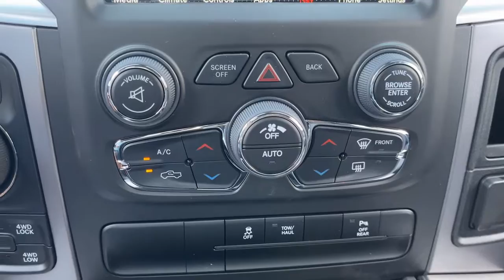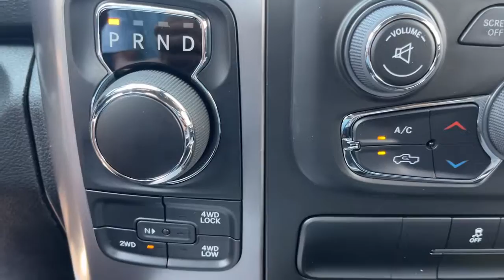2023 Ram 1500_Classic Dartmouth, New Bedford, Fall River, Wareham, Fairhaven 20918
Billet Silver Metallic Clearcoat New 2023 Ram 1500_Classic Warlock 4x4 Quad Cab 64 Box available in 42 State Road, Dartmouth, Massachusetts at Colonial South CJDR. Servicing the Dartmouth, New Bedford, Fall River, Wareham, Fairhaven, MA area.

1500_Classic Warlock 4x4 Quad Cab 64 Box
2023 Ram 1500_Classic Warlock 4x4 Quad Cab 64 Box - Stock#: 20918

: The #1 Volume HD Ram Truck Dealer in New England! Colonial South Chrysler Jeep Dodge Our sales teams will be available to assist you with your vehicle needs. For our valued sales customers shopping online our sales staff will assist in any way remotely to ensure your vehicle needs can be met. Our sales team members are prepared to work with you on any finance needs and value your trade-in from your home or office. Highlights of this 2023 Ram 1500 Classic include: NAV Back-Up Camera 4x4 Alloy Wheels RADIO: UCONNECT 4C NAV W/8.4 DISPLAY. BLACK PREMIUM CLOTH BUCKET SEATS (P6. ENGINE: 3.6L V6 24V VVT TRANSMISSION: 8-SPEED AUTOMATIC (850R. ELECTRONICS GROUP Tow Hitch. FUEL EFFICIENT 23 MPG Hwy/16 MPG City! WHY BUY FROM US: *Due to daily market and supply based price fluctuations please contact dealer for actual price which may be more or less than actual MSRP. OPTION PACKAGES: BLACK PREMIUM CLOTH BUCKET SEATS (P6) Power Lumbar Adjust 115V Auxiliary Power Outlet Bucket Seats Rear 60/40 Split Folding Seat Folding Flat Load Floor Storage Power 10-Way Driver Seat Full Length Upgraded Floor Console ELECTRONICS GROUP Google Android Auto USB Host Flip Media Hub (2 USB AUX) Integrated Center Stack Radio Rear View Auto Dim Mirror Air Conditioning ATC w/Dual Zone Control 4G LTE Wi-Fi Hot Spot SiriusXM Guardian - Included Trial (B) 1 Year Trial (Registration Required) Global Telematics Box Module (TBM) For Details Visit DriveUconnect.com Cluster 7.0 TFT Color Display Humidity Sensor Radio: Uconnect 5 w/8.4 Display 8.4 Touchscreen Display Apple Carplay RADIO: UCONNECT 4C NAV W/8.4 DISPLAY Google Android Auto SiriusXM Traffic Plus USB Host Flip HD Radio Media Hub (2 USB AUX) Rear View Auto Dim Mirror 1-Year SiriusXM Guardian Trial 5-Year SiriusXM Travel Link Service GPS Navigation 5-Year SiriusXM Traffic Service SiriusXM Travel Link 4G LTE Wi-Fi Hot Spot All Radio Equipped Vehicles 8.4 Touchscreen Display All VP4R Radios Fuel economy calculations based on original manufacturer data for trim engine configuration.